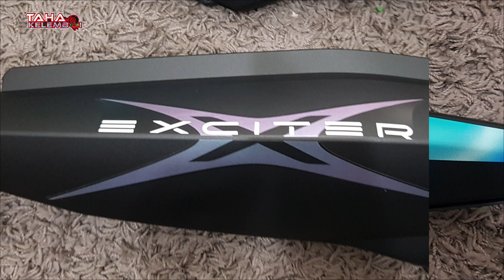MENAMPAL STICKER EXCITER DOXOU 2020 ALL BLACK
Terima kasih kerana sudi menonton, MENAMPAL STICKER Exciter DOXOU serba hitam di mana part yang warna pink gold  diganti dengan warna hitam, terima kasih sudi meonton.

Terima Kasih